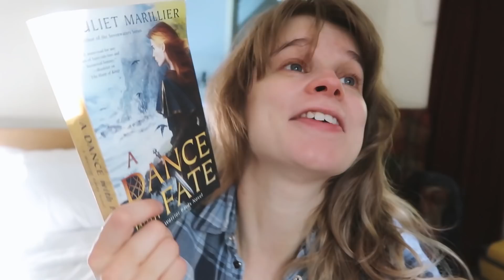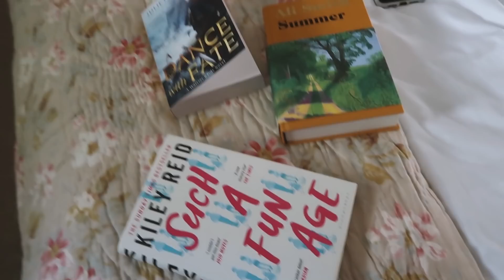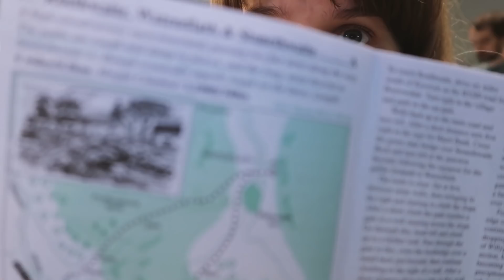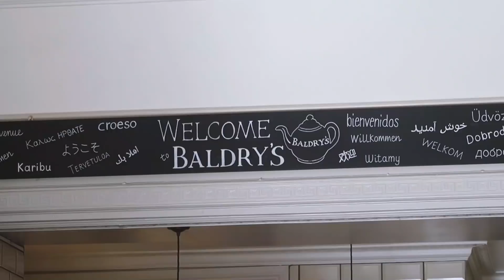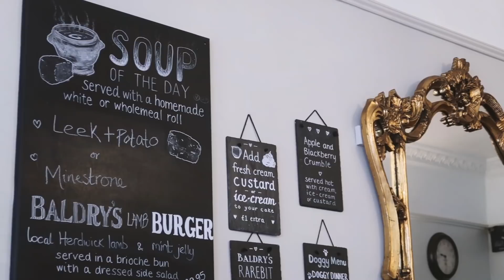Autumn in the Lake District | Cosy Reading Vlog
This Month's Mood, a monthly curated playlist on spotify.

~Books Mentioned~
A Dance With Fate by Juliet Marillier